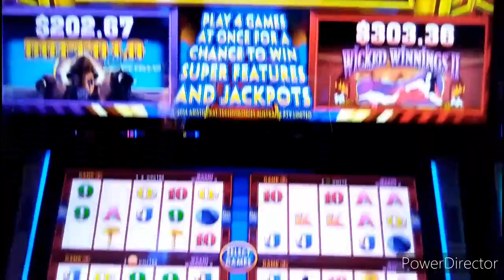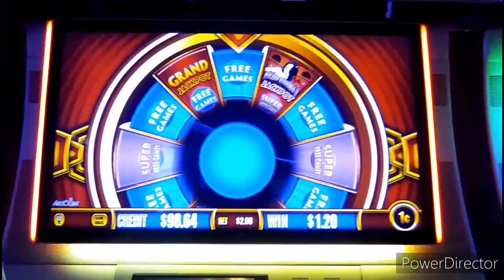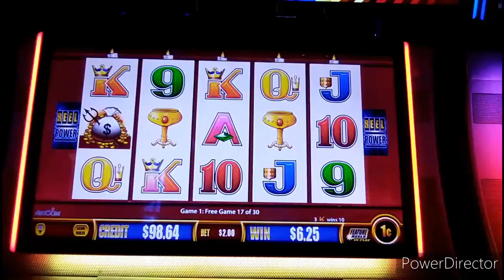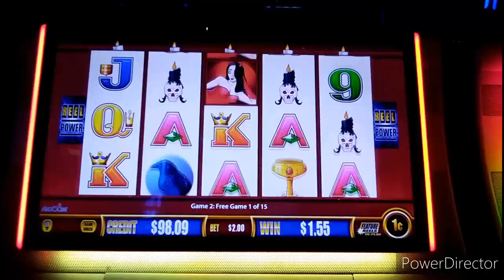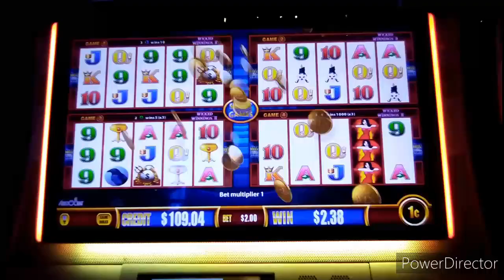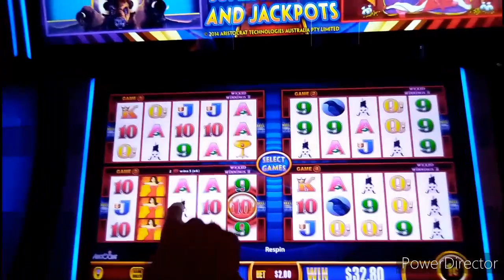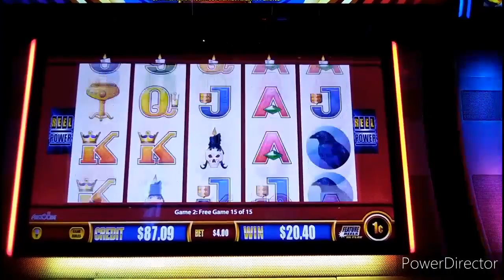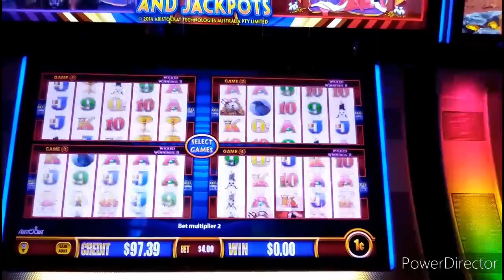WONDER 4 JACKPOTS WICKED WINNINGS II 1c SLOT * BONUSES, RAVENS, RESPINS... AND FINALLY, A BIG WIN!!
Wonder4Jackpots WickedWinningsII kept pushing me along without much movement through bonus after lousy bonus -- until finally landing me a surprise line hit at the very end of this marathon session! Recorded at TheCosmopolitan in Las Vegas